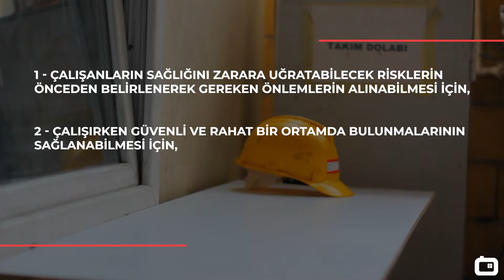Dorçe Prefabrik ve İnşaat - İş Sağlığı ve Güvenliği Neden Önemlidir?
İş Sağlığı ve Güvenliği Neden Önemlidir?

Bir kişinin işe başlamadan önceki sağlık durumu ile iş bittikten sonraki sağlık durumunun aynı olmasını sağlamak "İş Sağlığı ve Güvenliği" ile mümkündür. Bireyin iş kazası yaşama ihtimalini minimuma indirerek, çalışma ortamı nedeniyle oluşabilecek sağlık sorunlarını önlemek Dorçe Prefabrik için en büyük hedeftir.
Why is Occupational Health and Safety Important?

It is possible with "Occupational Health and Safety" to ensure that the health status of the employee before starting the job is the same as after the job is finished. The biggest goal of Dorçe Prefabricated is to prevent health problems that may occur due to the working environment by minimizing the possibility of an individual's work accident.